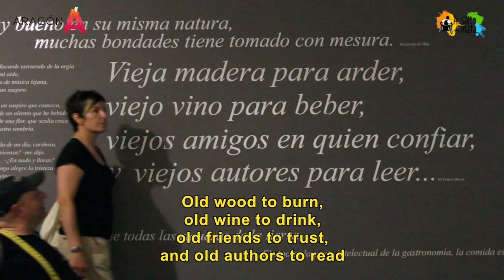Veruela Abbey with friends and wheelchair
In my journey through the most beautiful and accessible places of Aragon I came to a corner of the province of Zaragoza's history, beauty, mystery and melancholy, the Veruela Abbey was of the Cistercian order and where Gustavo Adolfo Becquer passed a much of his life.

Next to the monastery is the Museum of Wine Designation of Origin Borja whose origins were in the monastery, which currently has a number of wines in top international rating lists.

With Eva I toured the museum that is perfectly adapted with ramps, lifts, wide spaces and toilets and provide one of its wines and overlooking the monastery rode with good friends, travel bloggers who would go uploaded to wheelchairs enjoy a different perspective and show that Aragon Zaragoza Province has places of great beauty and you can go in a wheelchair even by people who do not.

The entrance to the monastery and gives us an idea of ​​its beauty but we'll go with caution because part of the floor is stone pavers and we stumble.

The monastery is accessed by a garden area where you will find a platform climbs stairs gives us access to a vast hall and slope that leads to permanent living Gustavo Adolfo Becquer I recommend visiting and thence by another tiny ramp enter the cloister and gardens. From here everything is simple, access to the refectory, the kitchen, the living and the abbey church chapter we can go in full.

 Veruela Abbey is one of the corners of Aragon and the province of Zaragoza which I recommend and have been tested by me personally.

Thanks to Council of Zaragoza, Aragon Tourism and my friends and family bloggers traveler's notes, Viajablog, green peas and cook Faithful.

Thank you all for joining me on this journey.